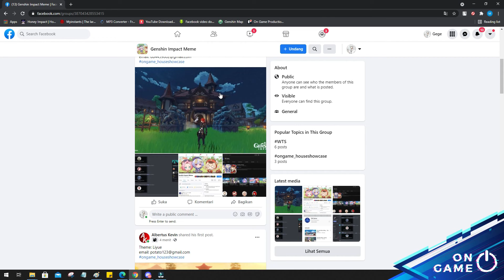Genshin Impact House Showcase + Giveaway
House Showcase Event!
ON GAME Channel is currently holding a House Showcase Event!
How to join :
~ Post your house screenshot, proof of subscription & Discord server membership, email and your theme on Facebook Group Genshin Impact Meme
Don't forget to use hashtag ongame_houseshowcase so we can check your post!

Share your best house design for us to grade~(´,,•ω•,,)♡
We will DM the Top 10 and visit your house for further evaluation.

~ First place for the most luxurious house will get a Genshin Impact Battle Pass
~ Second place for most unique house will get Blessing of the Welkin Moon.
Don’t worry, if there are more participants joining, we will also adjust the prize accordingly!
The winner’s house will also be featured on the future ON GAME house showcase video! (´,,•ω•,,)♡

The event will be held for 10 days starting from 29th May until 8th June, 2021.